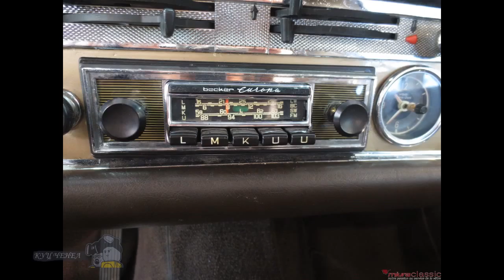Retro cars and German cars tuning 1969 Mercedes Benz SL Pagode 280 SL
Retro cars and German cars tuning 1969 Mercedes Benz SL Pagode 280 SL. It's time to show you the tuning vintage cars from Germany Mercedes-Benz since 1955 and ending with a retro car in 1972. Tuning made with his own hands on the machines Mercedes. Generally themselves German cars are known for their reliability and on such cars as Mercedes-Benz in particular do not need tuning, but despite this there are cars. Such tuned cars from Germany exhibited at various auto shows and car shows. See our selection of and comment on them.